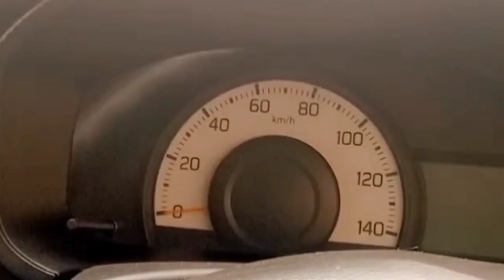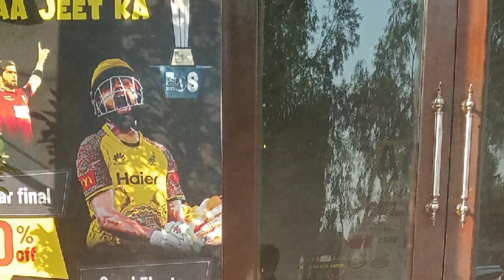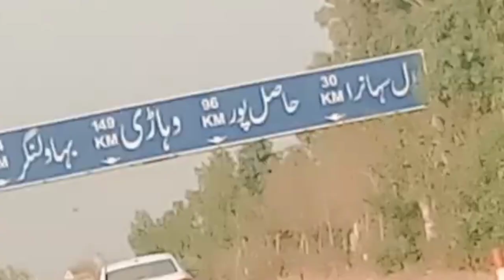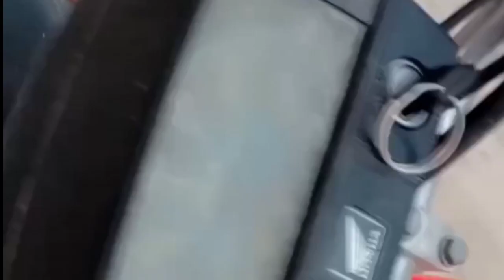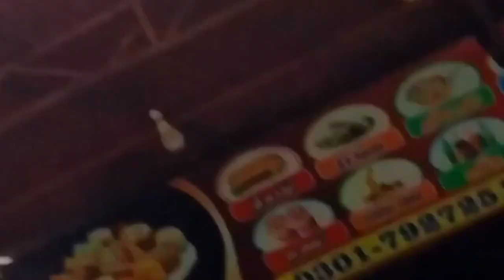MY FIRST VLOG , MIDDLE CLASS YOUTUBER , MUNTAZIR MEHDI ,NEED SUPPORT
Welcome T0 [MUNTAZIR MEHDI WORLD] Get ready to embark on an exciting journey with me as I explore the world through the lens of my camera. Join me as I share my passion for vlogging, travel, and storytelling, all wrapped up in one captivating YouTube channel.
On this channel, you'll accompany me on thrilling adventures, both near and far. From bustling city streets to breathtaking natural landscapes, I'll take you to fascinating destinations around the globe, providing a unique and immersive experience through my vlogs.
But it's not just about the places I visit; it's about the people I encounter along the way. I believe that every person has a story to tell, and I'm here to capture those stories and share them with you. From inspiring individuals to colorful local communities, I'll introduce you to a diverse range of characters who will leave you feeling inspired and uplifted.
Not only will you witness my travel experiences, but you'll also get a glimpse into my daily life. From sharing my thoughts on various topics to offering tips and advice on vlogging, photography, and travel, I'm dedicated to helping you make the most out of your own adventures.
Expect visually stunning footage, cinematic edits, and an authentic storytelling approach that will transport you to the heart of each location. Through my lens, you'll see the world from a fresh perspective, and together, we'll uncover hidden gems and create lasting memories.
So, whether you're an avid traveler seeking inspiration, a photography enthusiast looking to refine your skills, or simply a curious soul eager to explore new horizons, [MUNTAZIR MEHDI WORLD] is the perfect place for you.